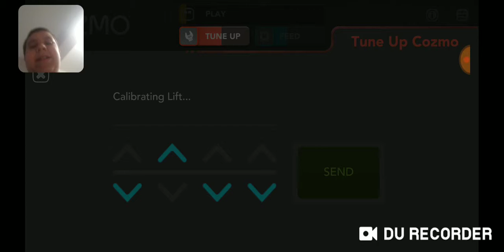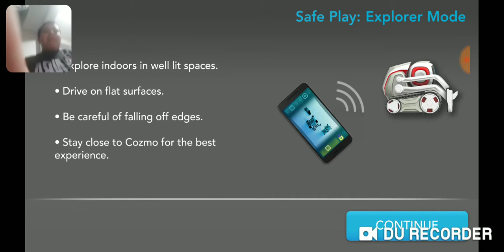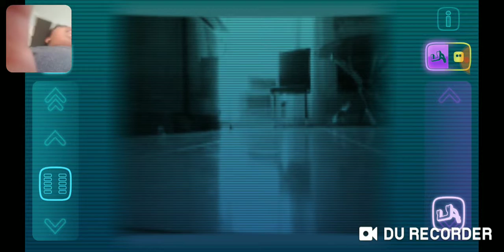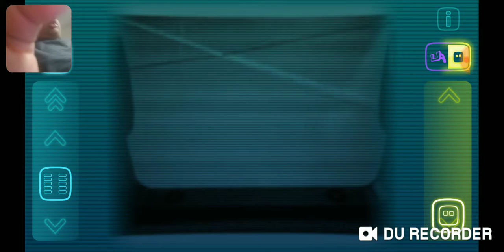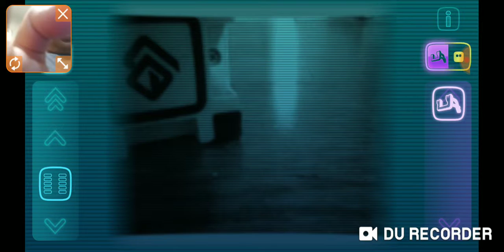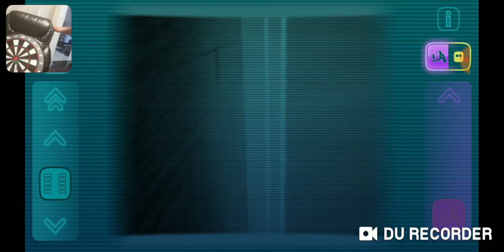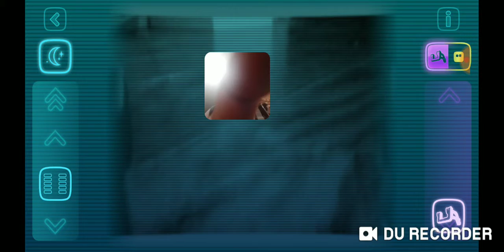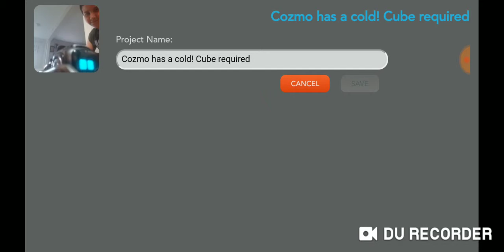Playing with cozmo